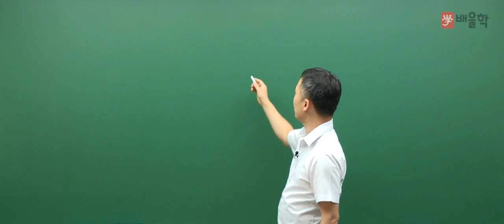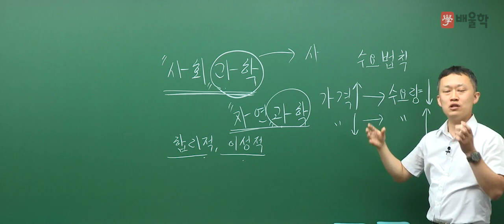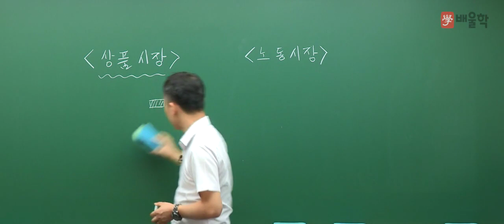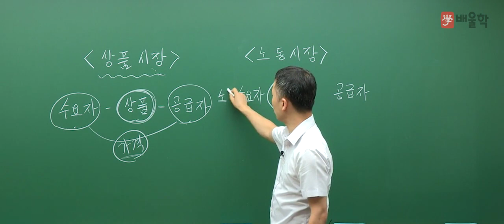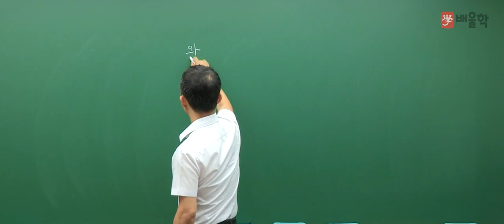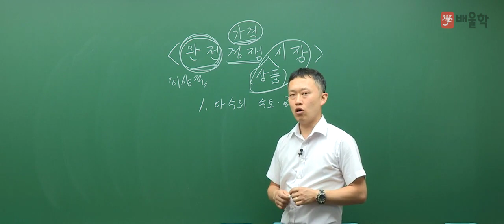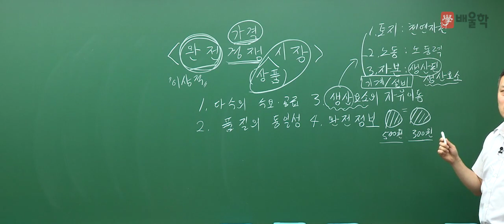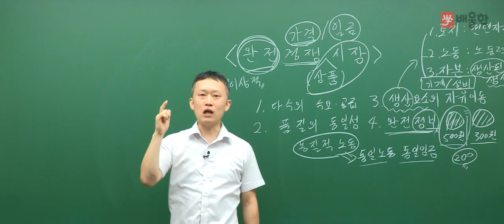[직업상담사2급 무료강의] 직업상담사2급 필기 4과목. 노동시장론 - 홍준용 교수님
[직업상담사2급 무료강의│필기 4과목. 노동시장론 - 홍준용 교수님]

15년 강의경력, 현직 공인노무사/직업학 박사 교수진의
배울학 ★직업상담사2급★ 필기 기본이론 강의입니다.

15년 경력의 전문 교수진의 섬세한 강의로
직업상담사2급 한 번에 합격! 도전해볼까요?^.^